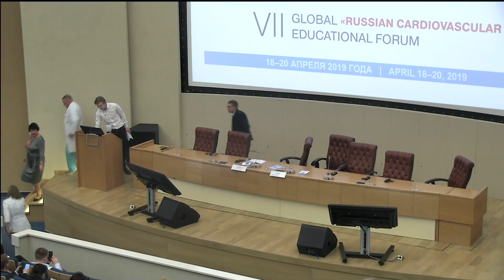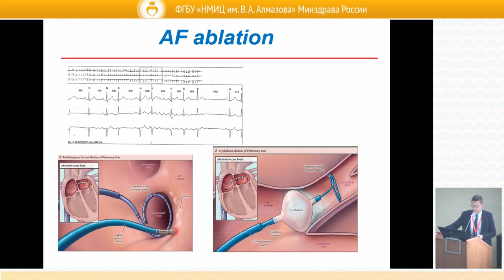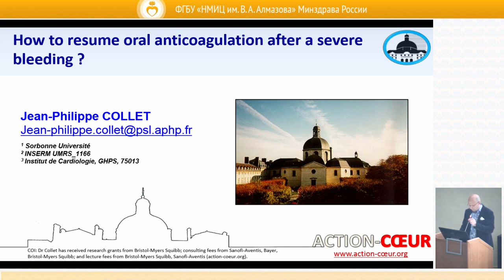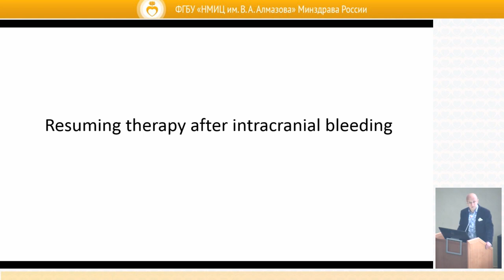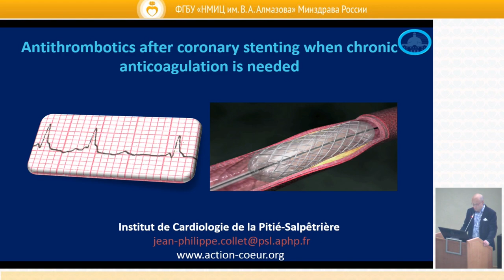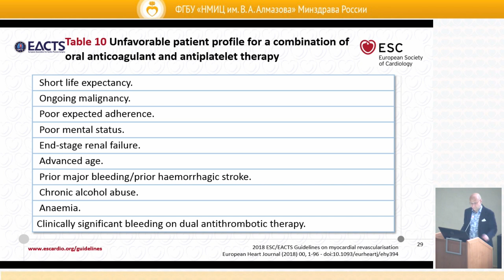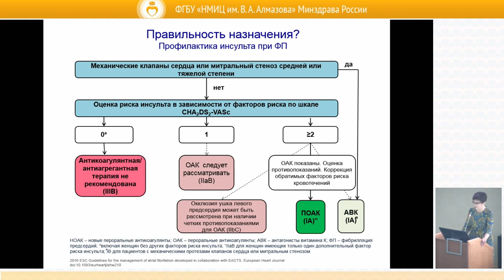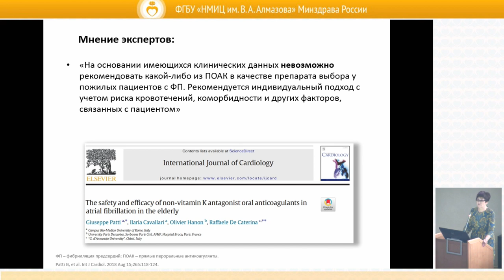"Российские дни сердца" 2019 - Зал "Павлов" - 19 апреля 2019 г. Часть 4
VIII международный образовательный форум "Российские дни сердца" 2019
18 - 20 апреля 2019 г.

СИМПОЗИУМ
«АКТУАЛЬНЫЕ ВОПРОСЫ КАРДИОЛОГИИ»
15:45-16:45 Антикоагулянтная терапия при фибрилляции
предсердий: Когда? Как? Как долго?
Проф. J. P. Collet (Франция)
Обсуждение и комментарии
Проф. Т. Вавилова (Россия)
ЛЕКЦИИ
16:45–17:45 Лечение аритмий: Где мы сейчас? Куда мы идем?
Проф. C. Leclercq (Франция)
Кровотечения на фоне антитромботической терапии
после ЧКВ: Как предупредить? Как лечить?